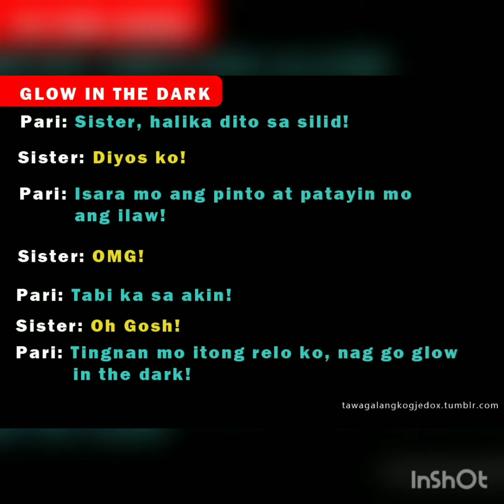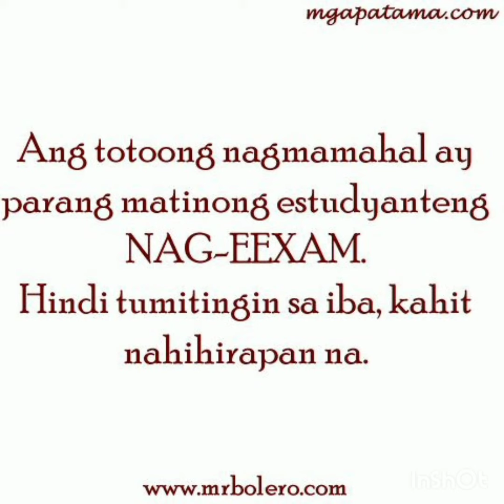It's Joke and Hugot Line Time!